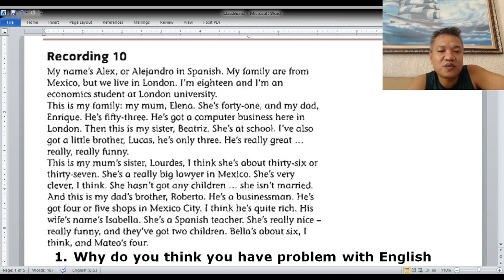Video cho homework ngày _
Ben English channel helps you learn English better with simple English lessons. Teachers with clear voices and pronunciation assist you to practice your English through each and every video lesson.